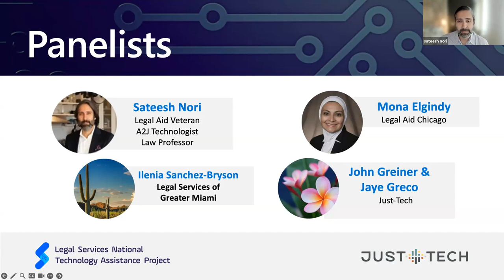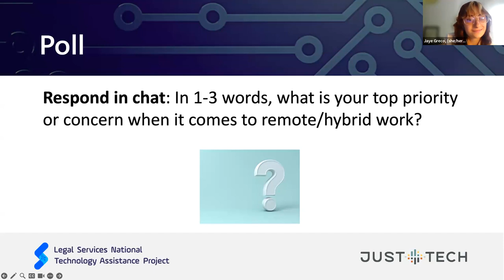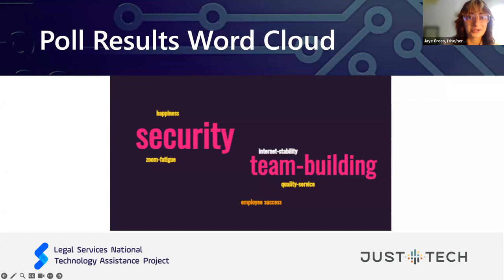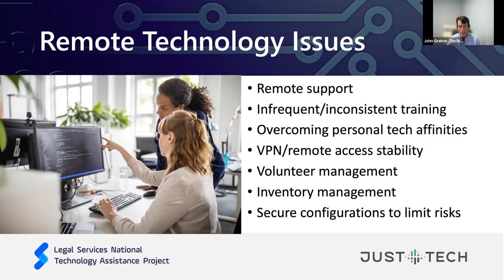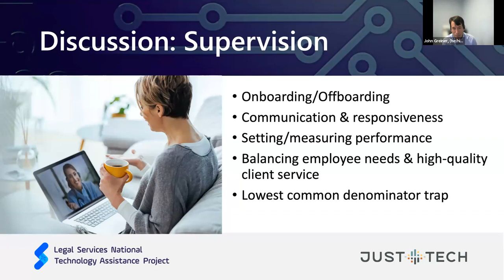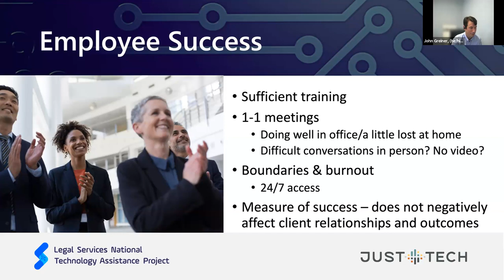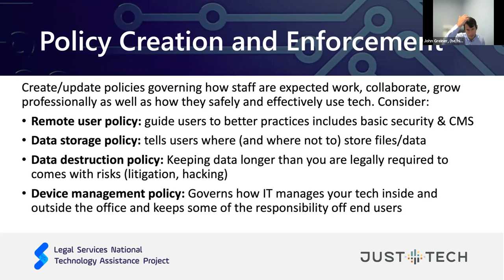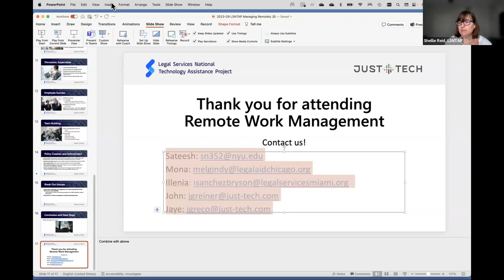Remote Access & Managing a Hybrid Workplace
Join us for an in depth discussion on remote access and managing a hybrid workplace. We will discuss common issues, cost effective support measures, and best practices. Our guest speakers included John Greiner, Sateesh Nori, Ilenia SanchezBryson, and Mona Elgindy.